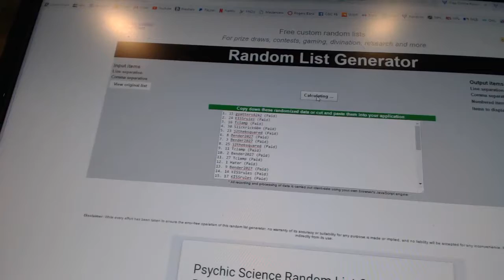C&C #6940 Multi Random